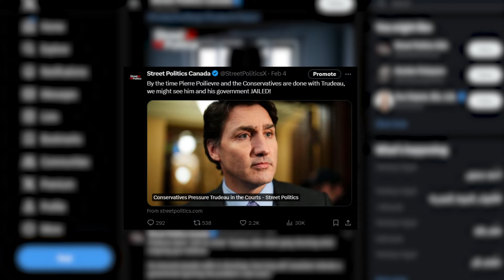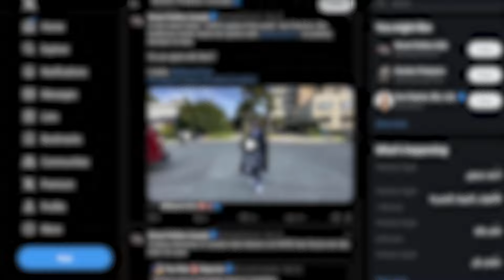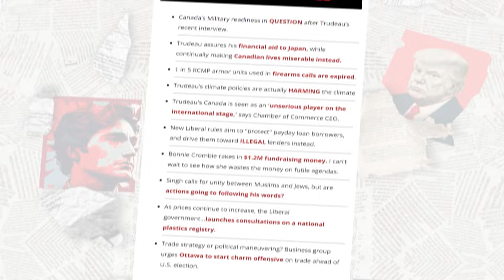Trudeau EXPLODES PUBLICLY After Toronto By-election LOSS!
About This Video:

The results of the recent Toronto byelection have exploded like a bombshell onto the Canadian political landscape.

The defeat of Liberal candidate Leslie Church by Conservative Don Stewart has cracked the foundations of the Liberal fortress in a riding they have commanded for 30 years.

And now Trudeau is more anxious and afraid for his position in power than ever before.